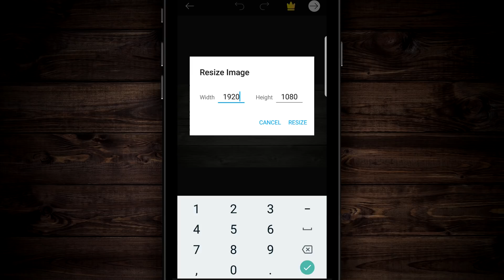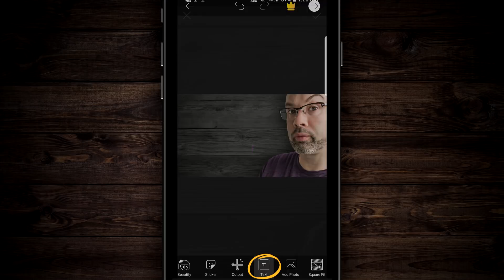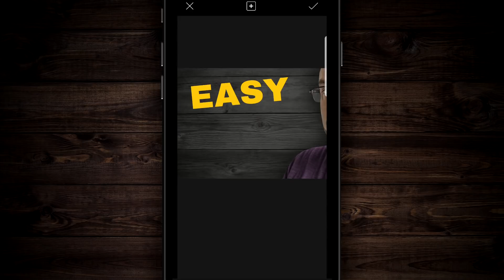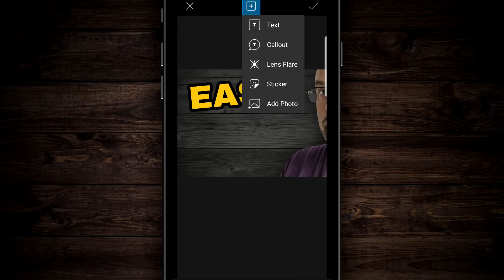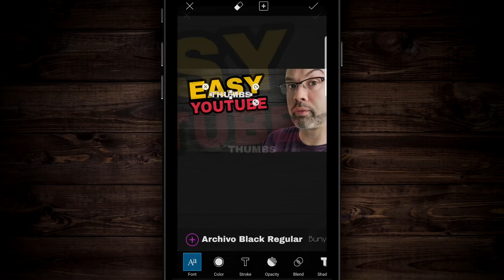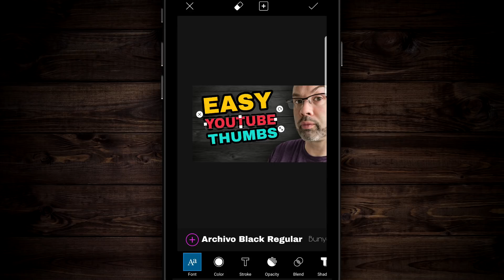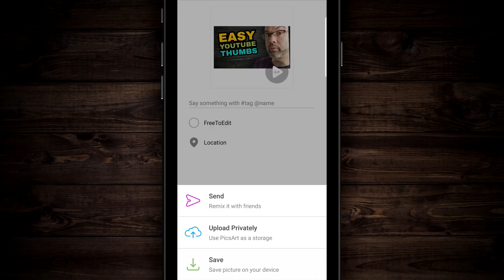How To Make A Professional Thumbnail For Free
This video shows you how to make a professional thumbnail for free using your Android or iPhone smartphone or a tablet using the free PicsArt app. This PicsArt Youtube thumbnail tutorial is fast and easy and will help you make a professional thumbnail in just a few steps. If you've been wondering how you can make a thumbnail on your phone, this video was made for you. :-)

🔥 APPS MENTIONED IN THIS VIDEO:
➡️ PicsArt

MY GEAR:
✅ Apple Phone
✅ Android Phone
✅ DSLR Camera
✅ Audio Recorder
✅ Color Card

YOUTUBE MOBILE CREATOR KIT
✅ Affordable Lav Mic
✅ TRRS Mic Adapter
✅ Phone / Mic / Light Rig
✅ Mini LED Light
✅ Amazing Stabilizer

✳️ Learn how to grow your youtube channel and do all of this on your desktop or laptop with my brother Nick

If you enjoyed this how to make a professional thumbnail for free video, please share it out with someone you know. If you're having problems using PicsArt to make your custom youtube thumbnails, be sure to check out my other videos for a complete thumbnail app list for Youtubers and another tutorial using Snapseed.